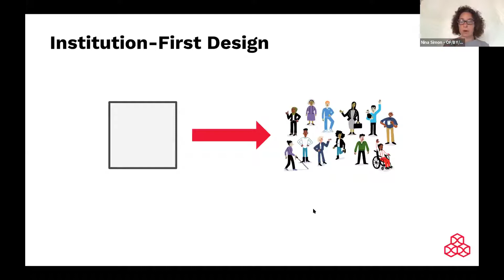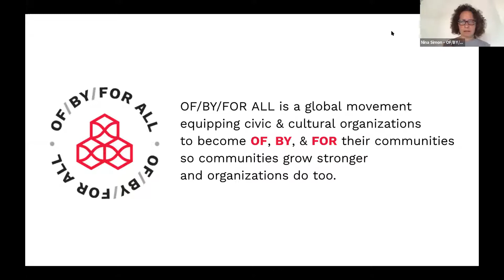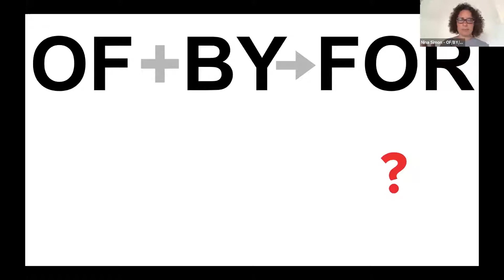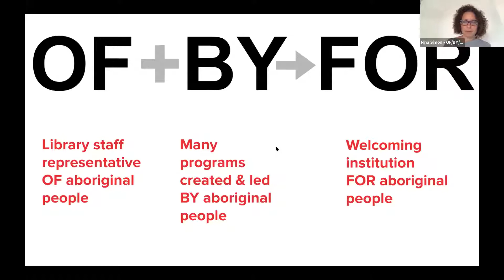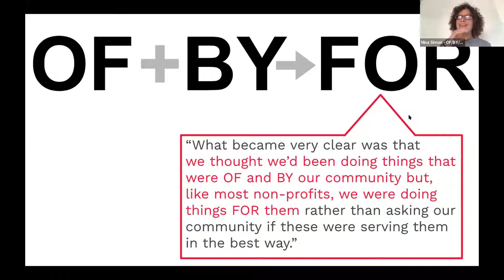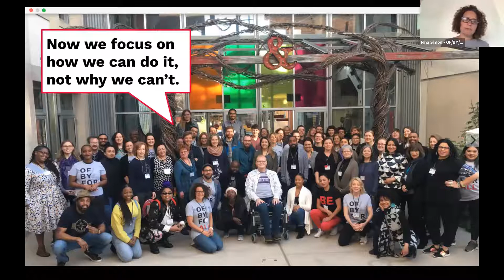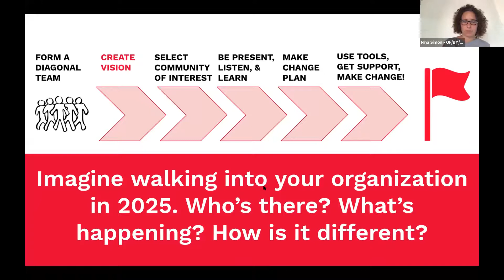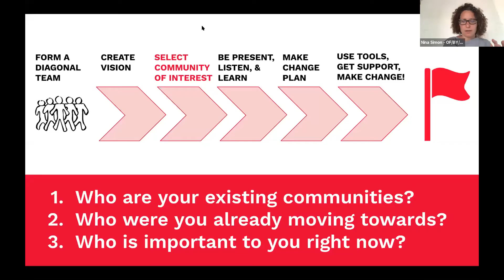Nina Simon: OF/BY/FOR ALL – Fostering participative approaches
How can we build more relevant, inclusive, and sustainable organisations? In this interactive presentation, Nina Simon shared inspiring stories and tangible tools from museums and cultural organisations around the world working to become OF, BY, and FOR their diverse communities. Get energised, get new frameworks, and get ready to make your institution stronger with OF/BY/FOR ALL. Furthermore, Nina Simon shared insights from the 2,000+ museums, libraries, parks, cultural and civic nonprofits that have tried the OF/BY/FOR ALL self-assessment.